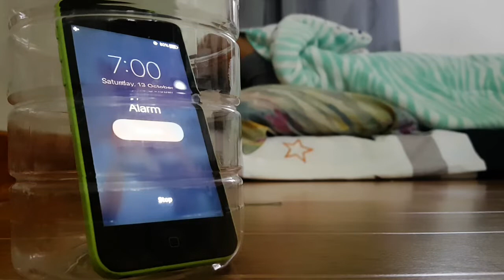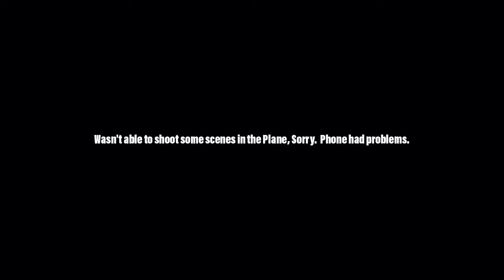Going Back Home - S01EP01 || Clout Series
Going Back Home - Season 1 Episode 1

Arrived home safely, Alhamdulillah. Video tomorrow. 100%

Are you in Jeddah,KSA and want to help me make these Film projects be as best as it can? Let's talk, message me.